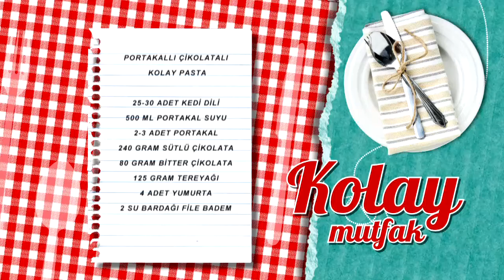Portakallı Çikolatalı Kolay Pasta Tarifi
Portakallı çikolatalı kolay pasta tarifimizin detaylarını öğrenmek için

Malzemeler

25-30 adet kedi dili
500 ml portakal suyu
2-3 adet portakal
240 gram sütlü çikolata
80 gram bitter çikolata
125 gram tereyağı
4 adet yumurta
2 su bardağı file badem

Yanında iyi gider: Ayçekirdekli Tuzlu Kurabiye
Tarif detayları için tıklayın Türkiye’nin en leziz kanalındasınız! Günün en lezzetli anlarını yaşayacağınız beIN GURME, DIGITURK 21. kanalda. Burada, sevdikleriniz için yapabileceğiniz en lezzetli ve en enfes tarifleri bir arada bulacaksınız. Yapması eğlenceli; yemesi hızlı, pratik keyifli birbirinden enfes yemekler arasından istediğinizi seçin! Türkiyenin ve dünyanın lezzet haritası, festival yemekleri ve çok daha fazlası beIN GURME şeflerinin ellerinde şekilleniyor! En pratik ve kolay yemek tarifleri, Ünlü şefleri mutfağınızda ağırlayın ve yemek yapmanın gerçek tadına varın.